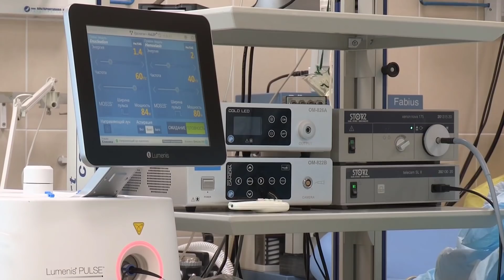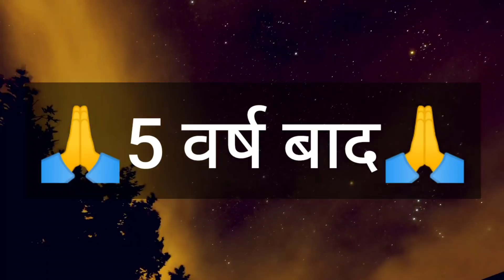12 साल कोमा में रही लड़की ने बताई, दूसरी दुनिया की भयंकर सच्चाई, Mahadev Chamatkar, Shiv Chamatkar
12 साल कोमा में रही लड़की ने बताई, दूसरी दुनिया की भयंकर सच्चाई, Mahadev Chamatkar, Shiv Chamatkar